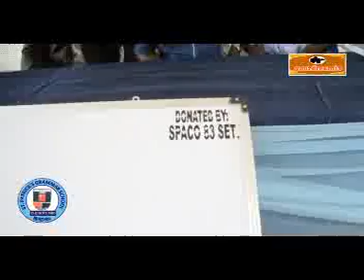Presentation of White Boards to St. Patrick's Grammar School by Spaco '83 Set 2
Recently the Spaco '83 Set presented 40 White Boards to our great School St. Patrick's Grammar School, Orita Basorun Ibadan.